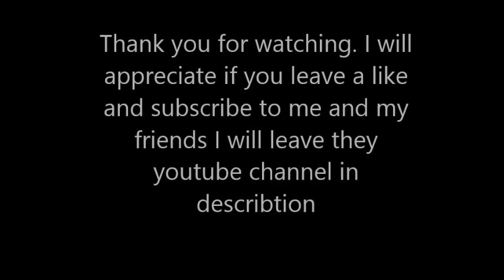Black ops 3 solo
My mic didn't work of some kind of reason. So sorry about that.